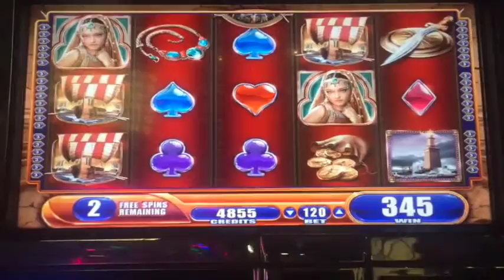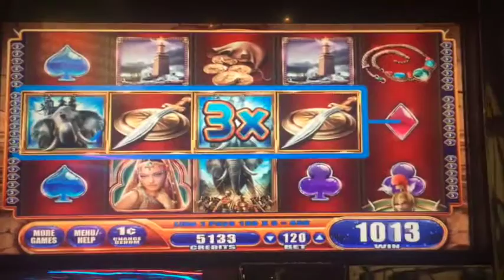** Alexander the Great ** Bonus ** Line Hit ** SLOT LOVER **